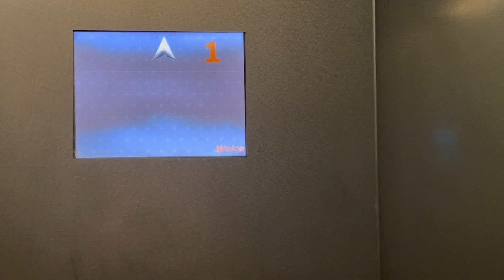KONE Polaris lifts at JEM Office Tower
Manufacturer: KONE
Floors: 1, 6, 7, 8, 9, 10, 11, 12, 13, 14, 15, 16, 17 (lift E only)
Capacity: 24 persons 1630kg
Year installed: 2014
Rating: 50/50
History: Original